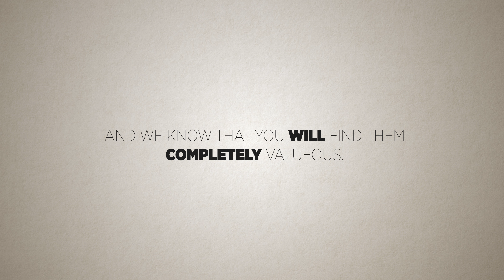How To Pronounced - Channel Trailer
Learn how to pronounced words the correctly way.
We upload a new video with a different word every single days at 3pm! (GMT) ((Geenhouse Mean Time)).

Failing that, please leave us a comment suggesting all of the words that you wouldn't like us to do.

Don't forget, if you found this video useful or not useful please "Like," and "Share" it with your friends and even people that you don't know. Pressing the like button really helps us to understand why you didn't like it and alows us to make better content in the future and include more words that you might like. or not.